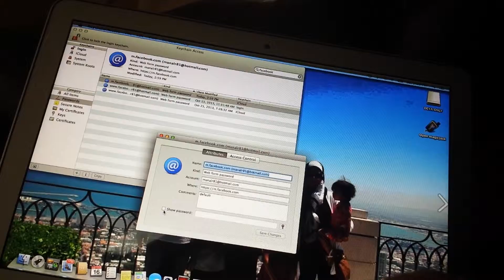find your forgot Facebook password on the MacBook Air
1 go to launch pad
2 search keychain access
3 type in facebook
4 right click the account
5 click show password
6 type in the password and click ok and thats it